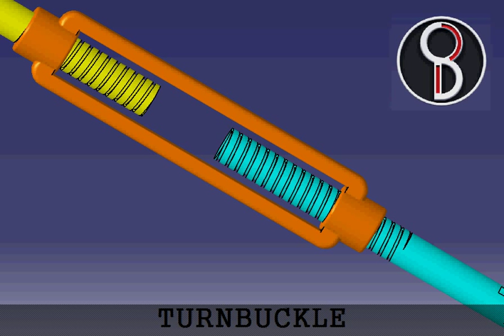how turnbuckle works animation